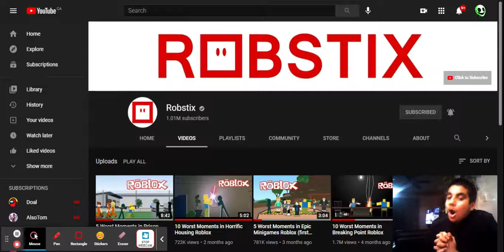I sneaked on Robstix's Channel to hit 1,000,000 SUBSCRIBERS!!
Support me and use star code "ARREST" when you buy robux or roblox premium.